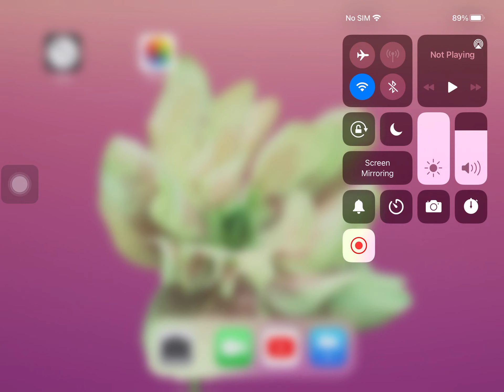GO to ROD GAMEZ PLS